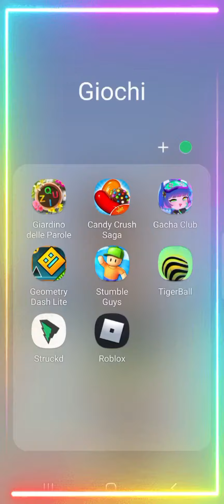Oggi Scleriamo su Geometry dash/Geometry dash-ITA